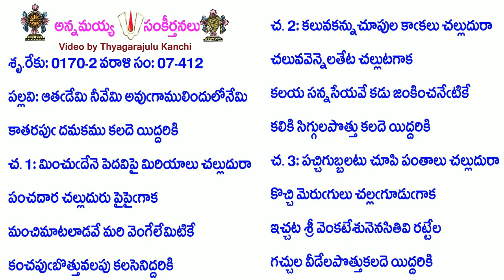Book7-Song412-3189-ఆతడేమి నీవేమి అవుగాములిందులోనేమి-ātaḍēmi nīvēmi avugāmulindulōnēmi